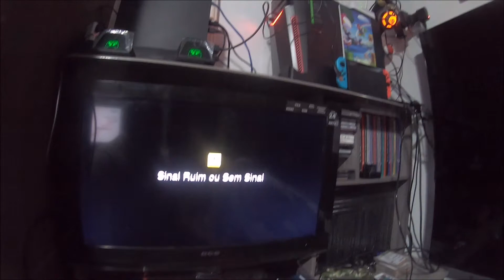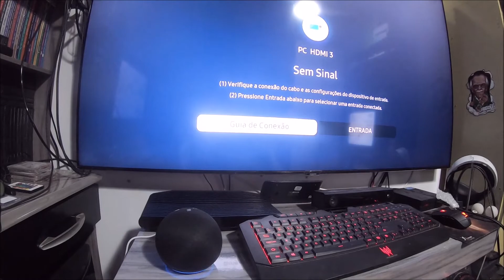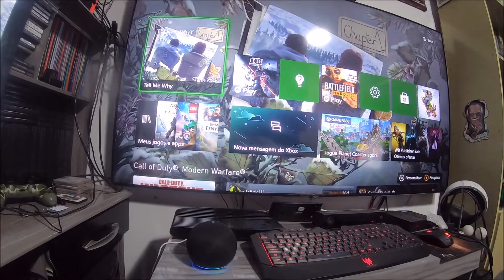Unboxing Alexa Echo Dot 4ª Geração + teste básico com setup gamer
Conheça o novo Echo Dot: nosso smart speaker com Alexa de maior sucesso ainda melhor. O novo design de áudio com direcionamento frontal (1 speaker de 1,6") garante mais graves e um som completo.
    Controle músicas apenas com sua voz. Ouça músicas do Amazon Music, Apple Music, Spotify, Deezer e outros por toda sua casa com o recurso música multiambiente ou ainda escute estações de rádios.
    Sempre pronta para ajudar: peça para a Alexa tocar músicas, responder perguntas, ler as notícias, checar a previsão do tempo, criar alarmes, controlar dispositivos de casa inteligente compatíveis e muito mais.
    Controle sua Casa Inteligente: com sua voz, controle facilmente dispositivos compatíveis e peça à Alexa para acender as luzes, trancar portas e muito mais. “Alexa, ligue a TV”.
    Faça chamadas para amigos e familiares com o comando de voz através do aplicativo Alexa ou outros dispositivos Echo compatíveis. Use o Drop In para se conectar rapidamente a outro dispositivo Echo ou avise que o jantar está pronto para sua família.
    Desenvolvido para proteger sua privacidade: Os dispositivos Alexa e Echo são desenvolvidos com múltiplas camadas de privacidade, incluindo o botão para desligar o microfone que o desconecta eletronicamente.

Queremos que você saiba

Os dispositivos Echo precisam de fonte de energia (inclusa na caixa) e wifi para funcionamento.